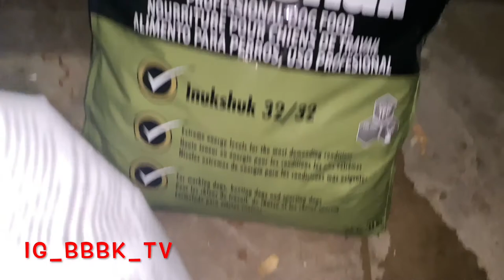the day my faucet broke and I had the whole house without 💧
I broke my water pipe trying to change my water hose!! lmao I had water shooting everywhere I was soaking wet in 2.5 secs!emergency help 911 I needed a plumber ASAP no cap! Luckily I know a few people.

My Boy Kris Rosas over at Dallas Elite Bullies came thru and hooked me up if it wasn’t for him then I would’ve been shiii out of luck and got charged a arm and a leg!! Always good to network and become friends with good people you never know when they come in handy🚫🧢 make sure y’all go follow them on IG- Dallaselitebullies